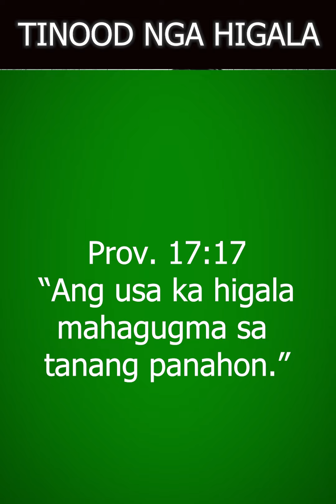TINOOD NGA HIGALA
Apan may usa ka Samaryanhon nga nagpanaw niadtong dalana ug nahiagi sa tawo nga gitulisan. Sa pagkakita niya sa tawo, naluoy siya. 34Miduol siya kaniya ug gibuboan niyag lana ug bino ang iyang mga samad ug gibugkosan. Unya gipasakay niya ang tawo sa iyang hayop ug gihatod ngadto sa usa ka balay abotanan ug didto iyang gialimahan siya. 35Sa pagkaugma mihatag siyag duha ka denario ngadto sa tig-atiman sa abotanan ug mitugon, ‘Atimana siya ug inigbalik nako dinhi bayran ko ikaw sa imong magasto.’” LUKE 10:33-35